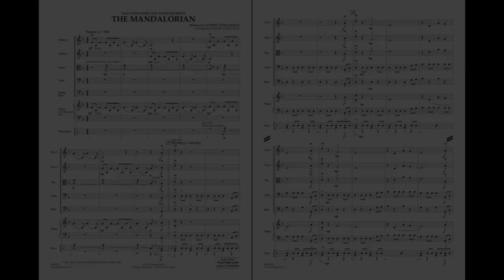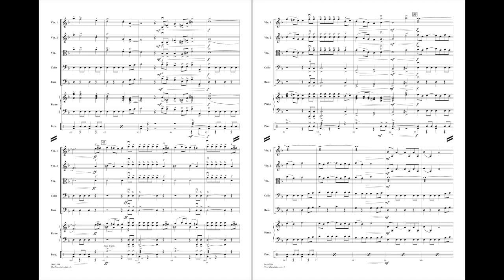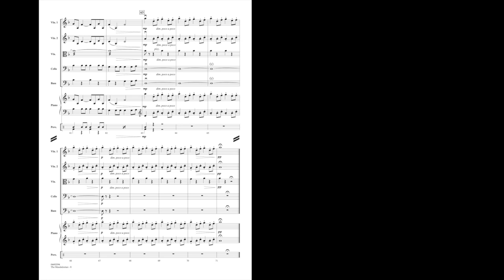The Mandalorian by Ludwig Göransson/arranged by Robert Longfield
Pop Specials for Strings - Grade 3-4
HL04492593
HL04492594